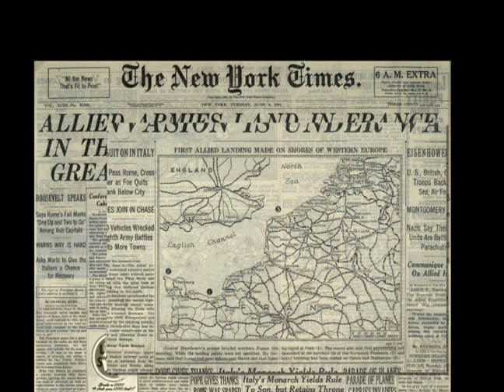World War II era Lucky Strike Ad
This is my take on a WW2 era advertisement for Lucky Strike cigarettes. It was made in After Effects, and voiced by me. Enjoy!